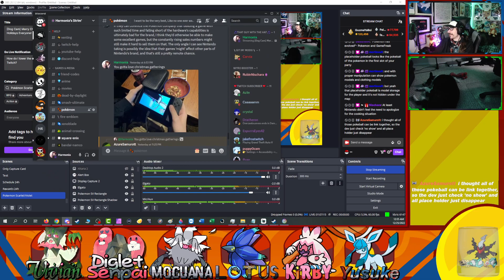What Is Paldea To You? - Part 48 -⌛️Pokémon Scarlet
Game: Pokémon Scarlet
Platform: Nintendo Switch
Released: November 18, 2022
Developer: Game Freak
Publisher: The Pokémon Company, Nintendo